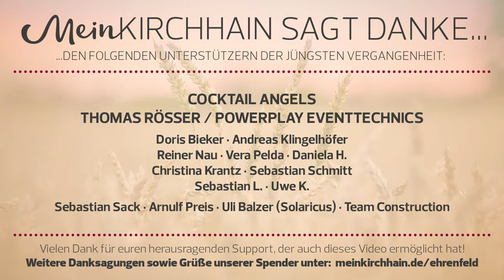AWS Weihnachtskonzert #4: WU Musik 10, Wanted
Wieder einmal bot die Kirchhainer Stadtkirche dem Musikteam der Alfred-Wegener-Schule – und allen voran den engagierten Schülerinnen und Schülern eine wunderschöne Bühne, um ihre einstudierten und zum Teil selbst komponierten Stücke vor einem großen Publikum zu präsentieren.
Das Publikum zeigte sich begeistert vom bunten Programm zur Adventszeit und spendete den jungen (und jung gebliebenen) Künstlern für ihre Mischung aus traditionellen Weihnachtsliedern sowie Stücken aus der Jazz- und Popmusik verdienten Applaus für das, was sie an diesem Abend auf die Beine gestellt hatten.

INHALT:

Der Wahlpflichtunterrichtskurs Musik, Klasse 10 mit
Best Things – Lucky Chops (0:00)
Silent snow – Frei Interpretation nach "Leise rieselt der Schnee" (6:20)

"Wanted" mit
Christmas Lights – Coldplay Cover (11:58)
Falling in Love – Elvis Presley Cover (16:09)

Vielen Dank an alle Förderer und Freunde von , welche bisher unsere ehrenamtliche Arbeit – auch zur Erstellung dieses Videos – unterstützt haben.

Du willst mehr von meinkirchhain.de sehen?

mit deiner Spende, die in den Betrieb und die technische Ausstattung des Lokalblogs fließt.

Wie du uns auch auf andere Weise bei der Weiterentwicklung des Blogs helfen kannst, erfährst du